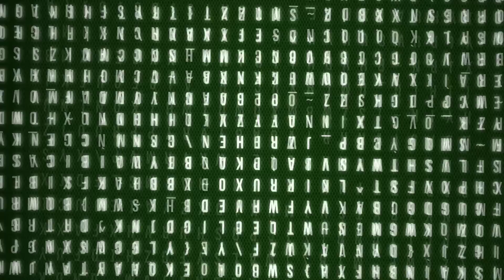Smoke & Summons by Charlie N. Holmberg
Dee is back again, and this week he is reviewing “Smoke & Summons” by Charlie N. Holmberg